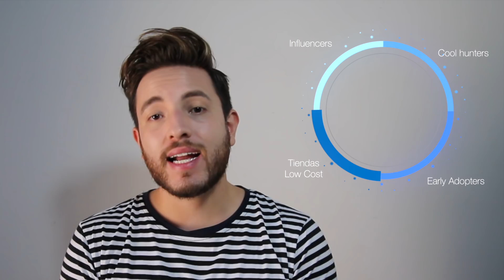COMO LAS TENDENCIAS SE VUELVEN MODA | JR Style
Cuando una tendencias está por todas partes nos encontramos ante el principio del fin. Así cíclicamente van y vuelven los pantalones pitillos y los pantalones anchos, los zapatos de punta estrecha y los zapatos de punta redonda, los colores oscuros y los claros…

Instgram: jrstylee